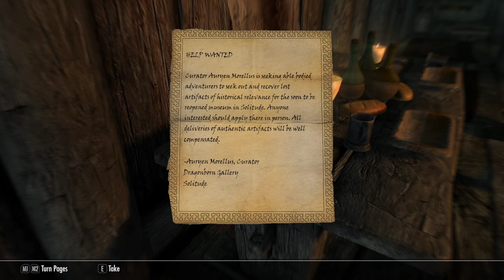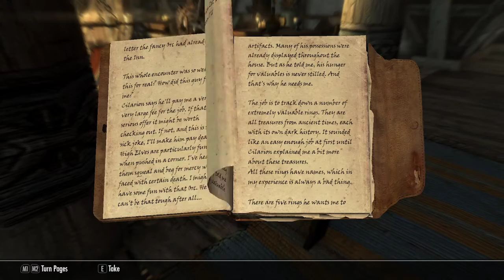SKYRIM ROLEPLAY (Cougar the Sassy Cat #1)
I'm a Cat, and I am going on an adventure!